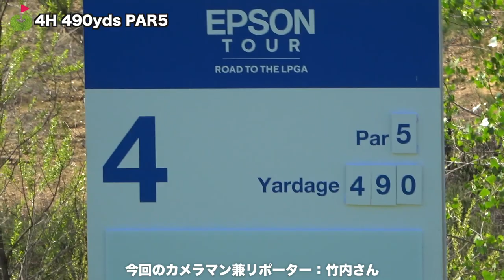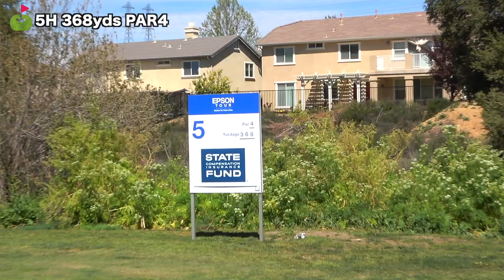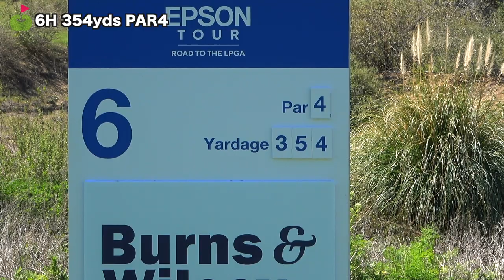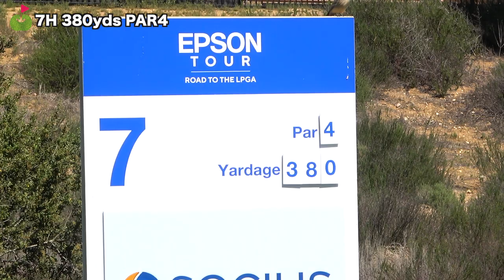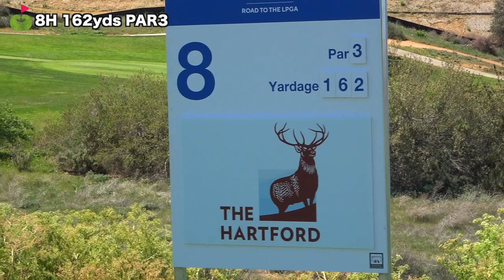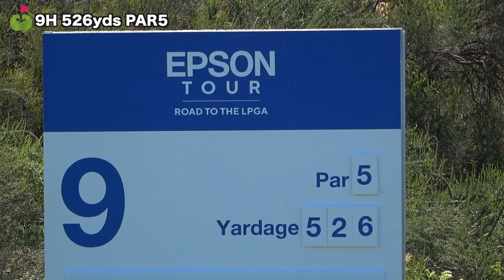3日間の締めくくり！バーディフィニッシュなるか！！【IOA Championship 3日目4-9H】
今回は3月25日〜27日に行われた
IOA Championship Presented By Morongo Casino Resort & Spa の試合に潜入！
竹内さんがカメラマン兼リポーターで試合の様子を撮影しました。
3日目決勝ラウンドです。

ネタバレになりますがこちらから試合の結果が見れます↓
最新情報やスタッツ、プロフィールなどの詳細も見れるのでぜひチェックしてくださいね